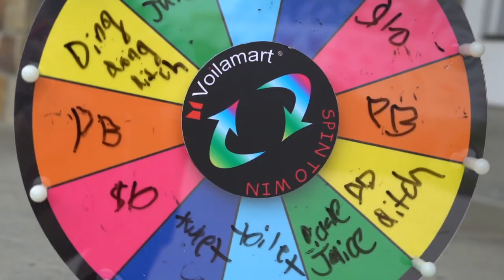LOSER SPINS THE WHEEL *EXTREME FORFEIT* | 1v1 Basketball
In Todays Video we played a intense 1v1 basketball game and the loser has to spin the wheel of DARES!!! watch till the end to see the forfeit